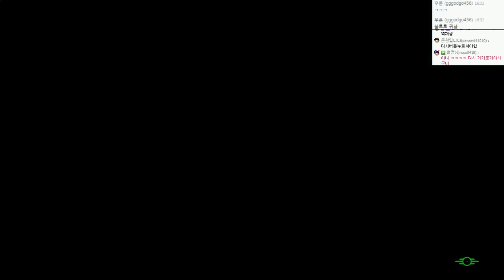폴아웃4 | 근육만두 캐릭 더비기닝 | #03 - by조마문 (PC) ( 60프레임 , 풀옵션 , 초고화질 , Fallout 4 )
폴아웃4 한글(Fallout4) 0회차 신선함이 가득한 플레이! 너무 신선해 올 힘을 찍은 근육만두 캐릭!! 근육만두의 플레이가 궁금하다면??